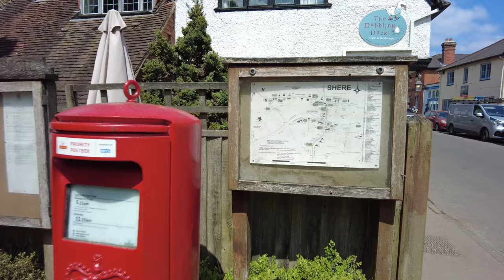Shere - Surrey Hills AONB Summer Walk - English Countryside 4K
Shere - a relaxing walk through the Surrey Hills in 4k.

At last, a sunny day in England and a gap in my pro video schedule aligned, and I got to go for a walk in the lovely Surrey Hills AONB (area of outstanding natural beauty)... and lived to tell the tale.

I say that because as someone with anaphylaxis - I'm allergic to wasps and bees - it was a bit of a shock, at 12 minutes into the video, to realise I was walking through a swarming of bees or wasps!

Anyhow, Shere is a village in the Guildford district of Surrey, England 4.8 miles (7.7 km) east south-east of Guildford and 5.4 miles (8.7 km) west of Dorking, centrally bypassed by the A25.

This very (southern) English village has charming buildings, a stream with ducks, a small museum, a tearoom, two pubs, The White Horse and The William Bray, and a 12th century church. If peace is what you want, you will find it in the English countryside.

Shere is popular with walkers and film makers - scenes in Bridget Jones, The Edge of Reason and The Holiday were filmed here.

DJI Pocket 2 : 3 Axis Handheld Gimbal Stabilizer with 4K Camera
DJI Set of 4 ND Filters (ND4, ND8, ND16, ND32) for Pocket 2
Apple iPhone
DJI OSMO Mobile 6 Smartphone Gimbal Stabilizer
GoPro HERO9 - Waterproof Sports Camera, 5K Ultra HD Video